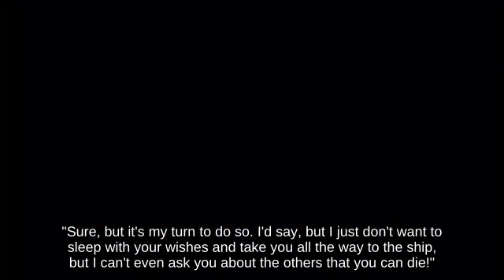Meteor Smash Zelda using Lip's Stick against Side Tilt Piranha Plant!!? | Super Smash Brothers